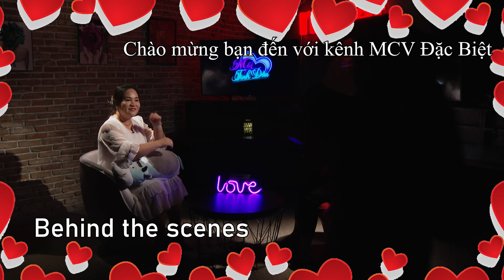Bảo Kun lần đầu chia sẻ về CÁCH VƯỢT QUA KHỦNG HOẢNG SAU CHIA TAY khiến dàn hot girl trầm trồ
Bảo Kun lần đầu chia sẻ về CÁCH VƯỢT QUA KHỦNG HOẢNG SAU CHIA TAY khiến dàn hot girl trầm trồ - Giải mã tình yêu tập 3 phần 3